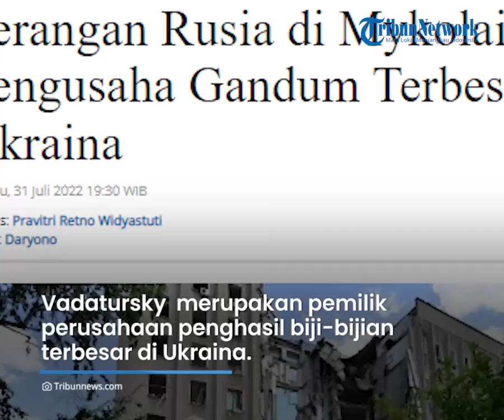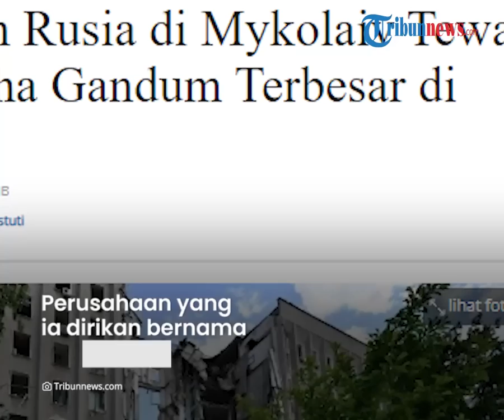Pengusaha Gandum Terbesar Ukraina Tewas Kena Rudal Rusia di Rumahnya, Zelenksy: Negara Rugi Besar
TRIBUN-VIDEO.COM - Seorang pengusaha gandum terbesar Ukraina bernama Oleksiy Vadatursky ditemukan tewas dengan istrinya di rumah yang berada di Kota Mykolaiv.

Keduanya menjadi korban keganasan rudal Rusia yang jatuh di wilayah itu.

Dikutip dari Tribunnews.com, serangan rudal Rusia itu menggempur Kota Mykolaiv, di selatan Ukraina pada Sabtu (30/7/2022) malam dan Minggu (31/7/2022) pagi.